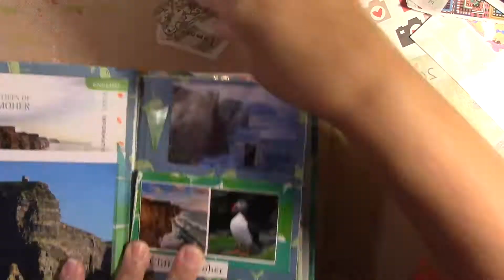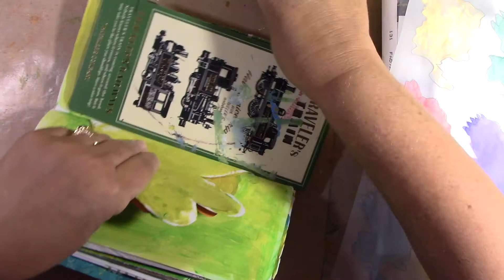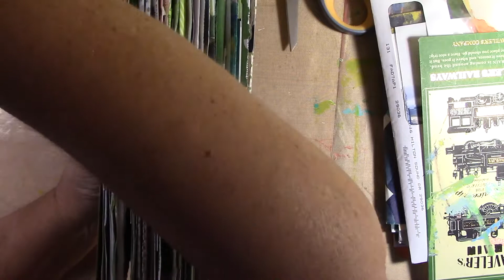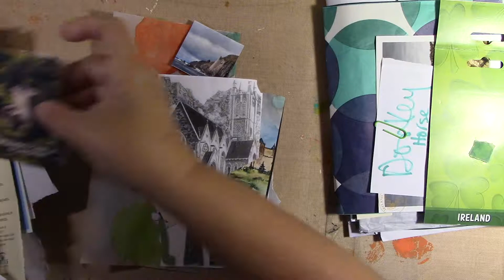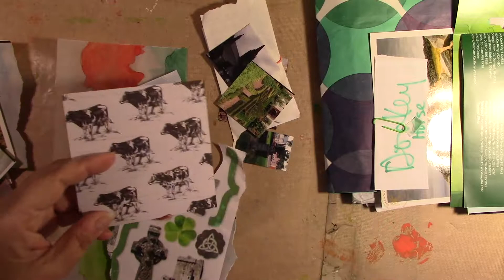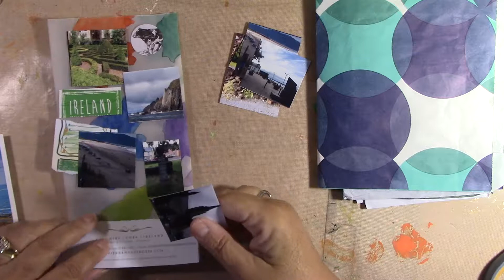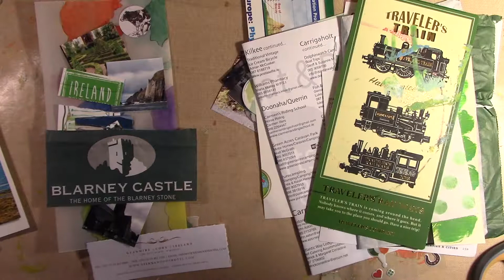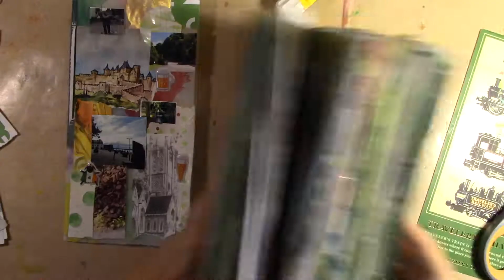Ireland Trip, Travelers Notebook Process Video, Ep 32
Last proper day in my Ireland Travelers Notebook!  There will be a final flip thru on Instagram (@4x8paperstuff) to see the unclose and personal view.  I have thoroughly enjoyed doing this journal!  I loved the trip and loved my results in my journal.  I have come along way with my process - I really want to bean artist some day!  But I am happy with my progress!  Beth

Next  project starts tomorrow!!!